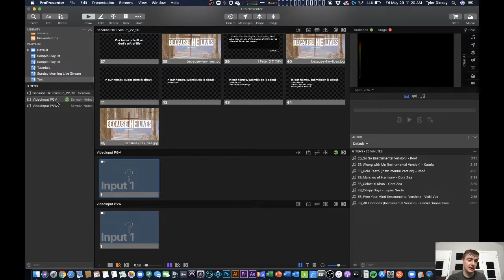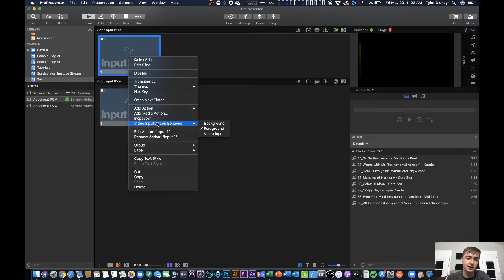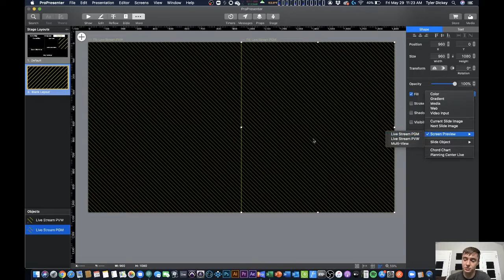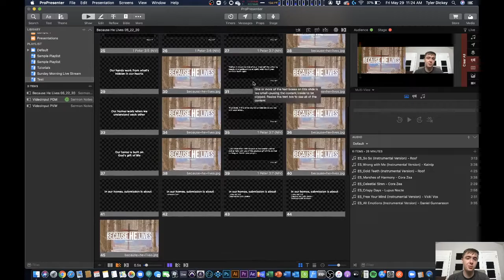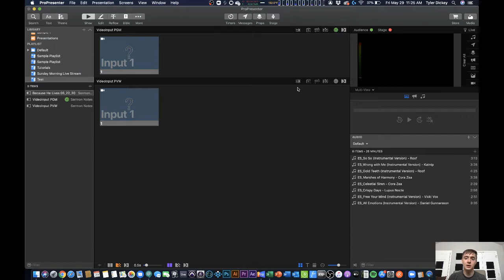How to Use ProPresenter 7.1 As a Live Video Switcher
With the latest update to ProPresenter 7, Renewed Vision introduced the ability to Live Stream and Record directly into ProPresenter. In this video, Tyler will show you an innovative setup that allows you to use ProPresenter 7 as a live video switching software for your Church's live stream.